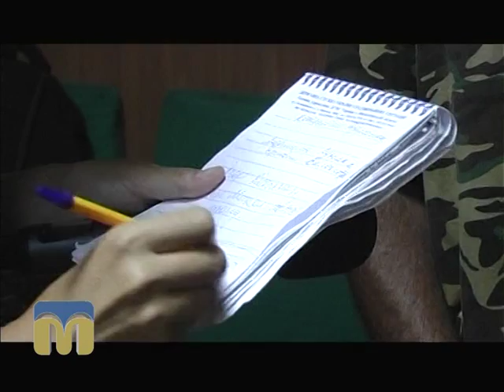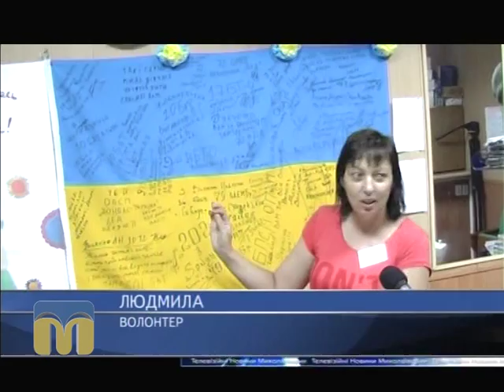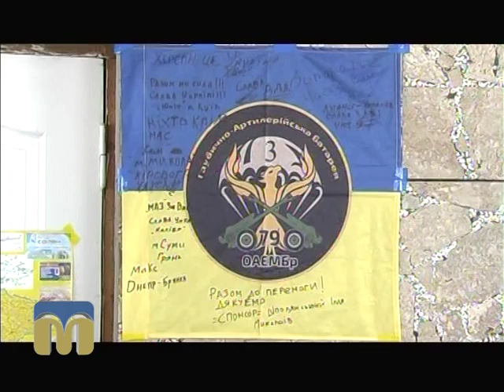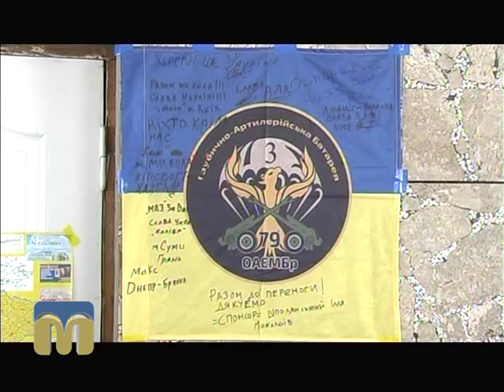Волонтерський пост в Миколаєві